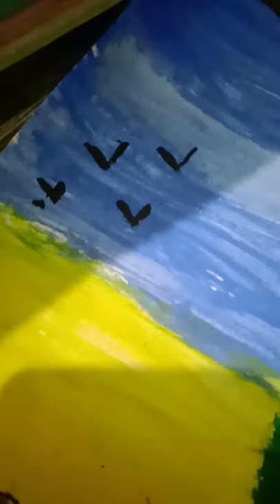painting by nikunj